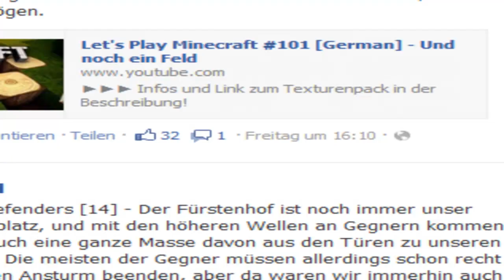Pokémon Hack: Team Rocket Edition [DE] [21/30] Jetzt wird gesurft